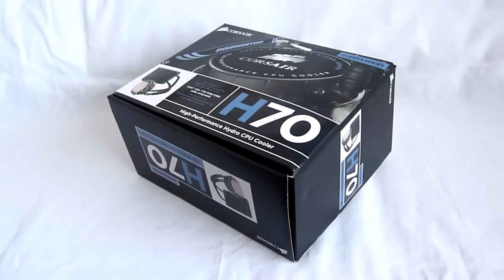Corsair H70 - unboxing